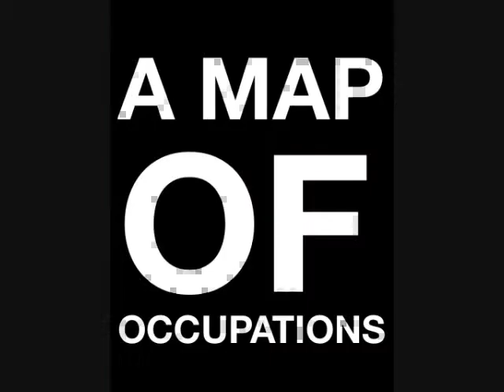The Catskill Sieve Survey 1